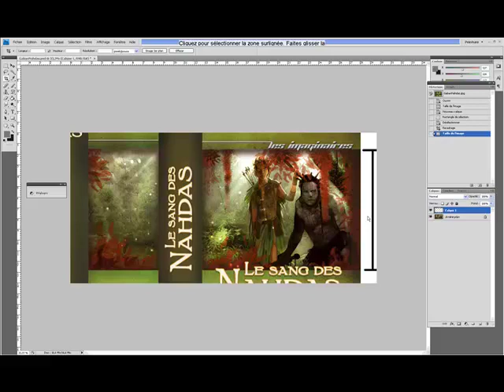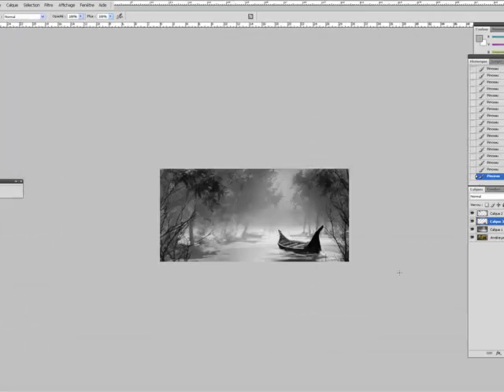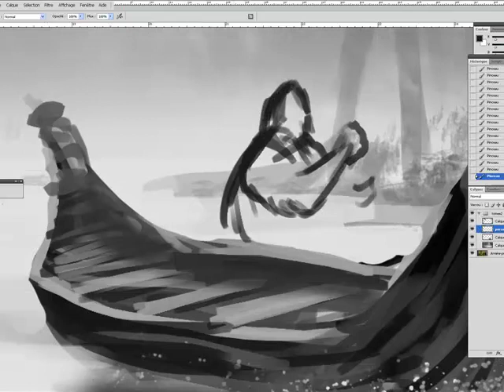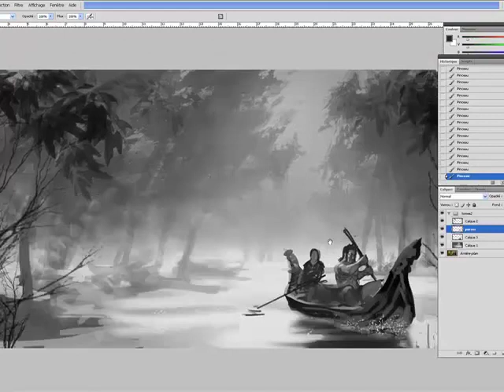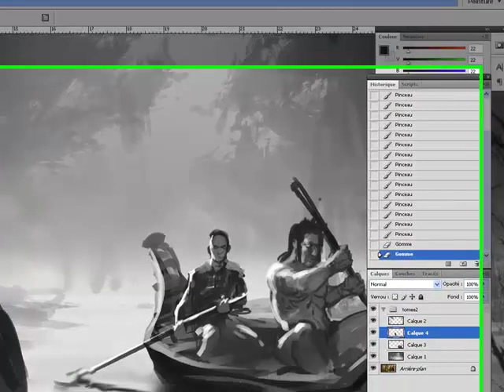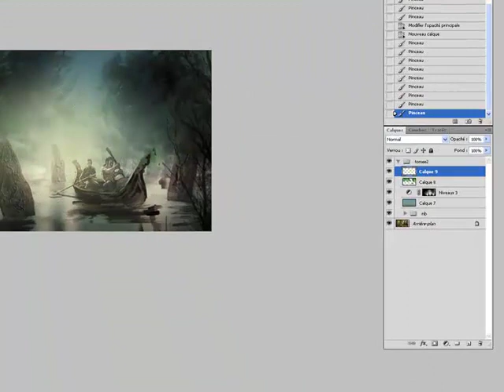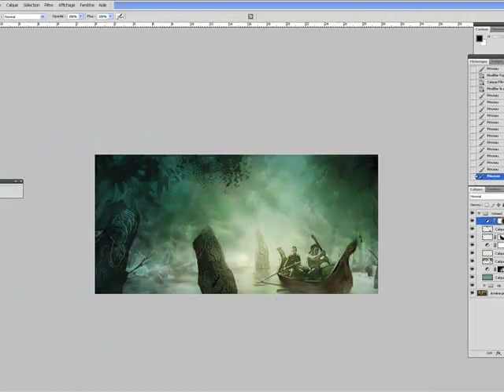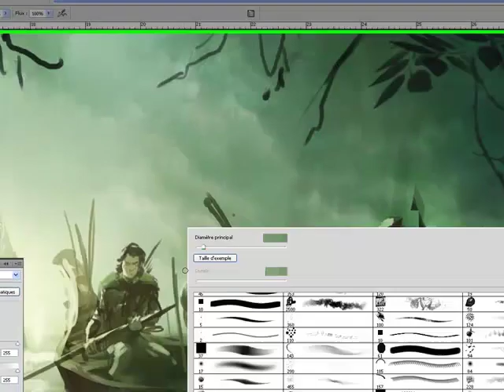roughbayard10.mp4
Making off the rough of "le sang des nahdas" by Patricia Torrente, in photoshop for bayard jeunesse publisher.